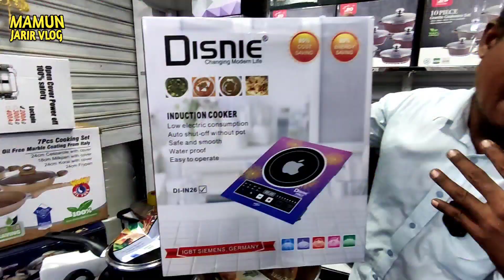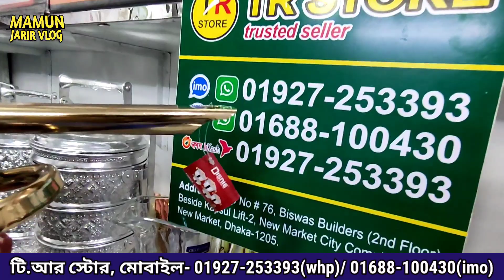অল্প খরচে ইনফারেট ওভেন দিয়ে রান্না করুন সাথে হাড়িসেট নিলে ডেলিভারি চার্জ ফ্রি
মাসে খরচ ৩০০ টাকা
ঠিকানা: টি.আর স্টোর, দোকান নং- ৭৬, বিশাস কিল্ডার্স (৩য় তলা), ক্যাপসুল লিফটের(২) বিপরীতে,  নিউ মার্কেট সিটি কমপ্লেক্স, নিউ মার্কেট, ঢাকা।
মোবাইল নং- ০১৯২৭২৫৩৩৯৩(ইমু/হোয়াটসঅ্যাপ)/ ০১৬৮৮১০০৪৩০(ইমু/হোয়াটসঅ্যাপ)
ধন্যবাদ